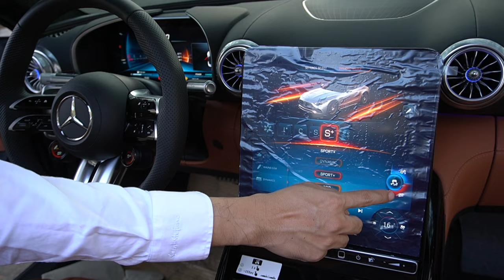Review Mercedes AMG SL 43 tại Mercedes Phú Mỹ Hưng | Xe thể thao mui trần siêu đẹp | Duy mercedes